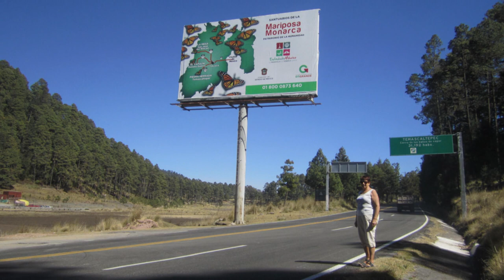Evolvenza A guardare fisso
The physical body is the ultimate emanation of consciousness on the physical plane.